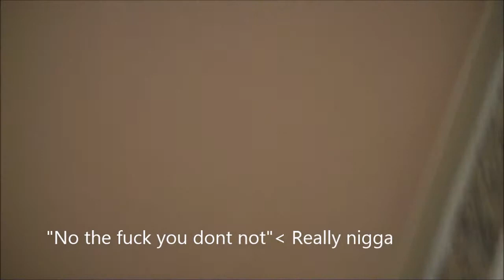Quick Update and Mall run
Hope yall liked the vlog, Lmao  thumbs up for me being able to catch the dude yelling!